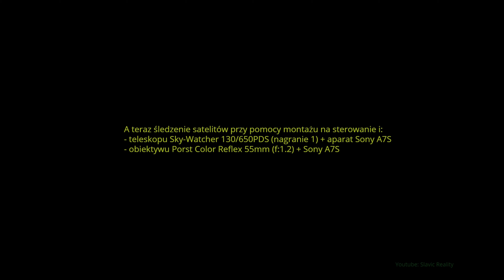Jak nagrywać UFO, część "6" - trening śledzenia obiektów na przykładzie samolotów i satelit...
* tatrzańskie ciemne niebo, za wioską Vychodna (Słowacja), około 24km w linii prostej na południe, od Zakopanego.
* Sprzęt: teleskop Sky-Watcher 130/650 PDS + aparaty: Panasonic GX80 i Sony A7S + montaż azymutalny "Sky Watcher Star Discovery" + obiektyw Soligor 300mm (f:5.5) + obiektyw Porst Color Reflex 55mm (f: 1.2, ustawiony na 1.8)